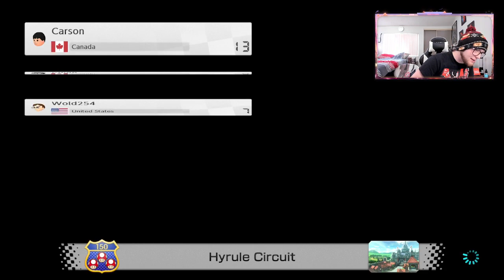Mario Kart 8 Deluxe Wave 6 (Streamed on 11/15/23)